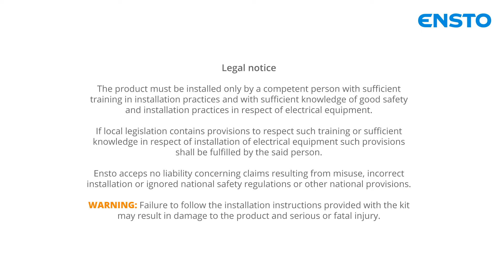Ensto sliw63 insulation piercing connector - Installation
SLIW63 is for all connections of uninsulated aluminium and copper main and insulated branch conductors up to 1000 V AC.